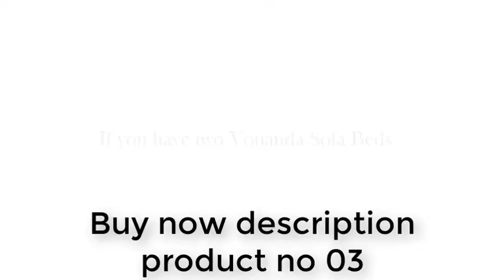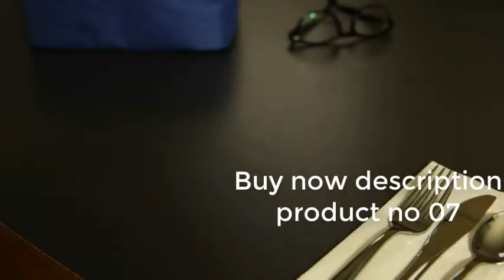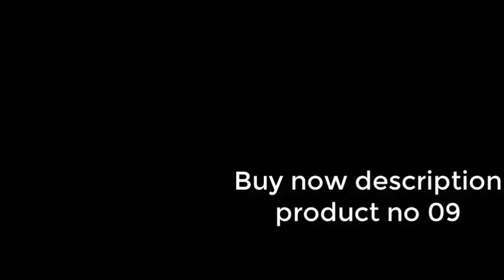New Gadgets!😍Smart Appliances, Kitchen tool/Utensils For Every Home🙏Makeup/Beauty || Gadgets Plus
1 Glamnetic Magnetic Eyelashes - Virgo | Short Magnetic Lashes, 60 Wears Reusable Faux Mink Lashes Natural Look - 1 Pair
2 Heavy Duty Furniture Lifter with 4 Sliders for Easy Moving, Appliance Roller Suitable for Sofas, Couches and Refrigerators, Adjustable Height [Load Capacity: 660lbs Per Wheel], Red
3 Vonanda Sofa Bed, Convertible Chair 4 in 1 Multi-Function Folding Ottoman Modern Breathable Linen Guest Bed with Adjustable Sleeper for Small Room Apartment, Dark Gray
4 KOUSI Portable Shoe Rack Organizer 48 Pair Tower Shelf Shoe Storage Cabinet Stand Expandable for Heels, Boots, Slippers， 8 Tier Black
5 CHANDELLI Travel Makeup Bag Organizer, Hanging Toiletry Bag for Women, Make Up Bag, Travel Bag for Full & Travel Size Toiletries & Travel Accessories, Birthday Gifts for Women, Graduation, Teachers
6 Cell Phone Stand with Wireless Bluetooth Speaker and Anti-Slip Base HD Surround Sound Perfect for Home and Outdoors with Bluetooth Speaker for Desk Compatible with iPhone/ipad/Samsung Galaxy
7 Hot Logic Warmer is your personal and portable mini oven
8 easy packing garbage bin for bathroom
9 Extra Large Watermelon Slicer and Cutter Corer
10 SpringSun 5-Tier Ladder Corner Shelf, Display Rack Multipurpose Bookshelf and Plant Stand
11 The Grip Jar Opener, Original Under Cabinet Jar Opener, Easy to Use Gadgets for Home, Manual Bottle Opener, Jar Opener for Weak Hands & Seniors with Arthritis, Space Saver Lid Openers, Can Opener